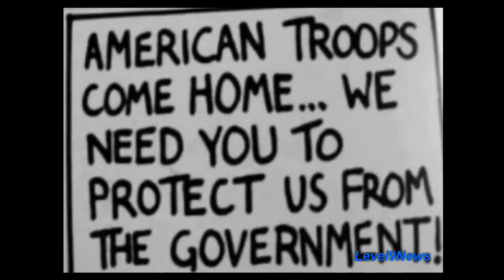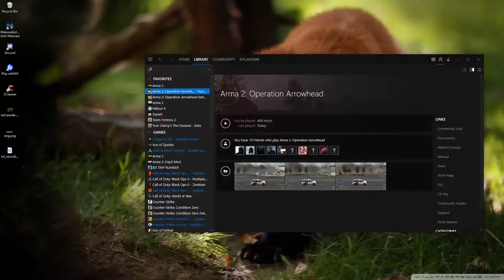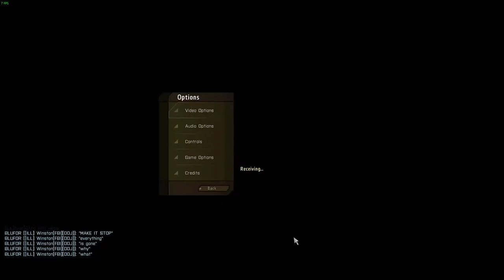WW3: This is wars of Aggression and against Global Dominance/ A cry for help by the people